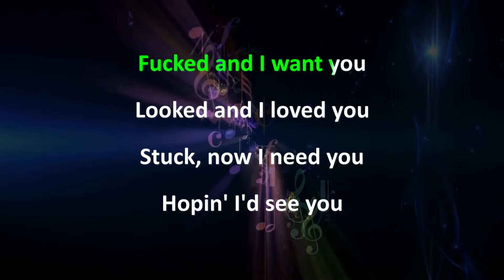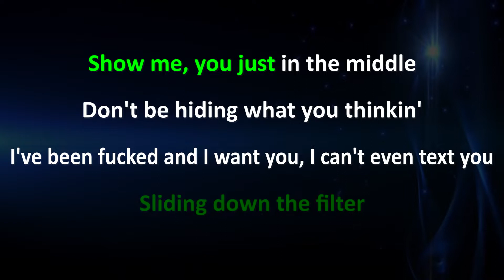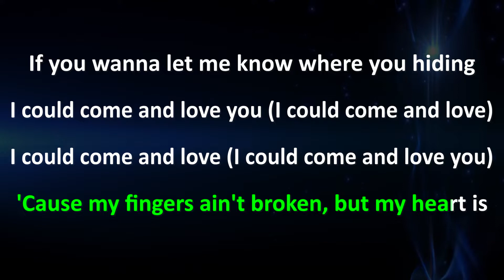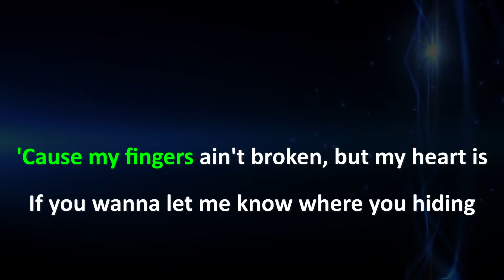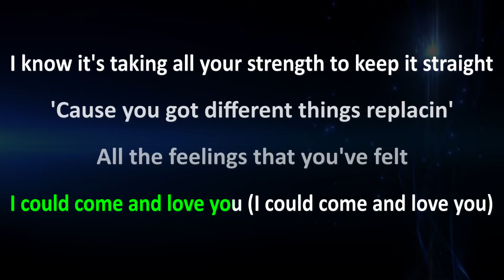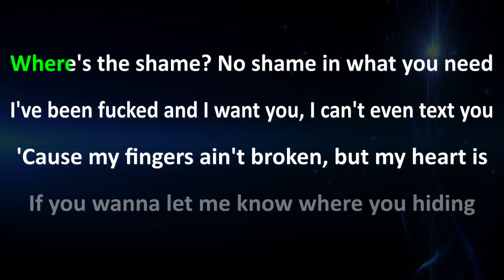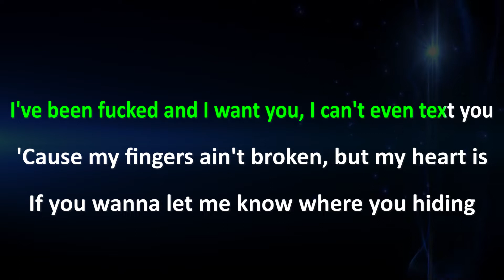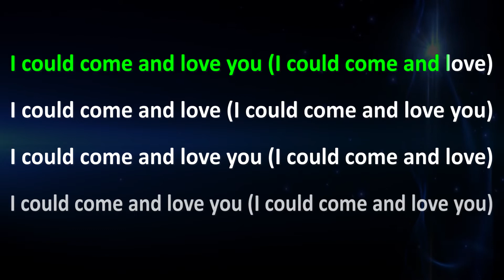ZAYN - Fingers (LOWER Key Piano Karaoke Instrumental)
Support Mega Karaoke Songs:
ZAYN - Fingers | Karaoke | Lyrics | Instrumental

ZAYN - Fingers Lyrics:

[Verse 1]
Fucked and I want ya
Looked and I loved ya
Stuck, now I need ya
Hopin' I'd see ya
Touch, wanna feel her
Much can't conceal her, no
Hiding all your features
Sliding on the filters
Should be you that's in the middle
Don't be hiding what you thinkin'

[Chorus]
I've been fucked and I want ya, I can't even text ya
'Cause my fingers ain't working, but my heart is
If you wanna, let me know where you are, B
I can come and love ya (I can come and love)
I can come and love (I can come and love ya)
I can come and love ya (I can come and love ya)

[Verse 2]
What did I tell ya? Typo said I loved ya
Didn't mean what I was sayin'
No, I wasn't playin', just confused
Was tryna play it smooth
Stood spinnin' in this room
In this state, I've been consumed
'Cause—

[Chorus]
I'm fucked and I want ya, I can't even text ya

[Bridge]
I know it's taking all your strength to keep restrained
'Cause you got different things replacin'
Old feelings that you've felt
Know, you seen it for yourself
Where's the shame? No shame in what you need

[Chorus]
Fucked and I want ya, I can't even text ya